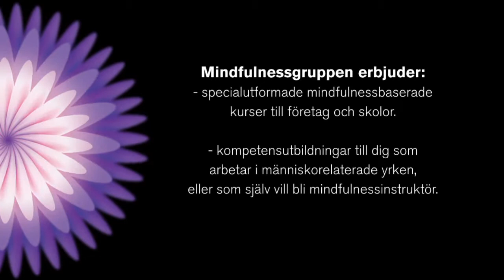Elissa Epel: Mindfulness och forskning: tankars och känslors effekt på cellnivå. (Telomerer)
Tack till: Elissa Epel, Jon Kabat-Zinn, Anna Marie Brodén, Camilla Sköld, Stefan Einhorn, Yvonne Terjestam, Empatica, Karolinska Institutet, ABF, Natur & Kultur

Mindfulnessgruppen är ett företag som erbjuder mindfulness baserade kurser och träningar.